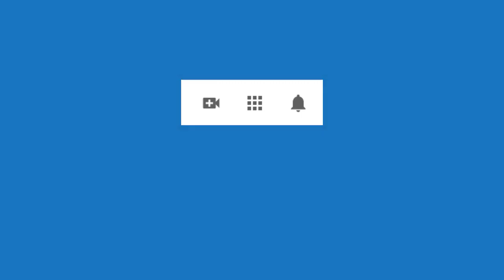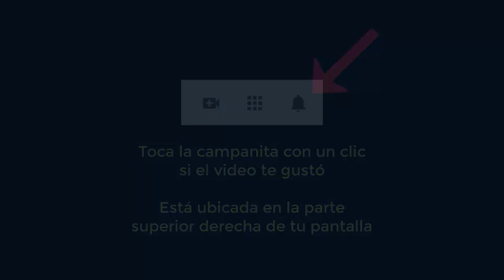4425 Aurelio Mejia, Resentimientos a mamá, padre, hombre y al novio mamá Intento suicid, drogas, al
Hipnosis Aurelio Mejia. Resentimientos a mamá, padre, hombre y al novio mamá. Intento suicid, drogas, alcohol y cigarrillo.
Ibarra, Ecuador, 12 marzo 2013.